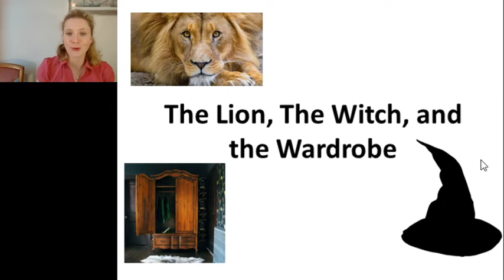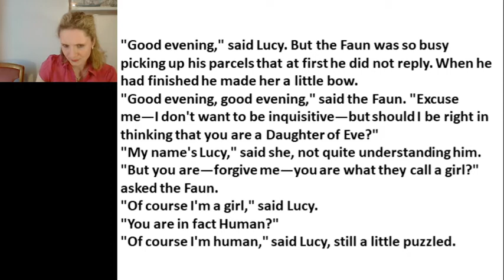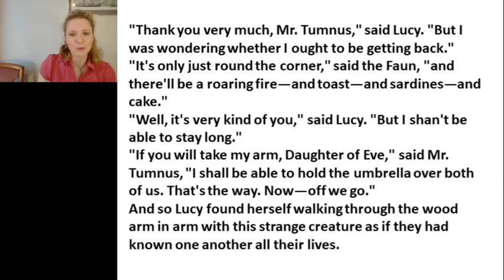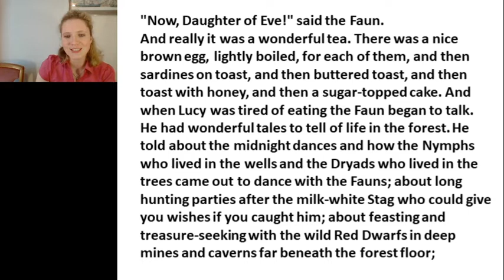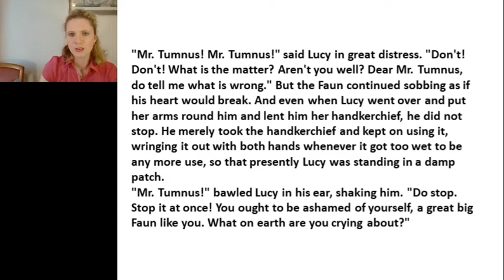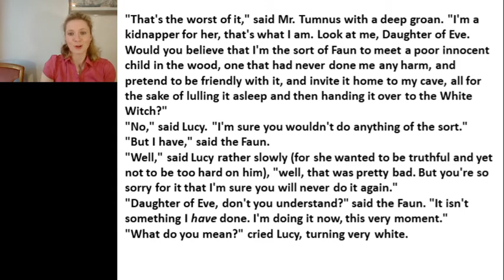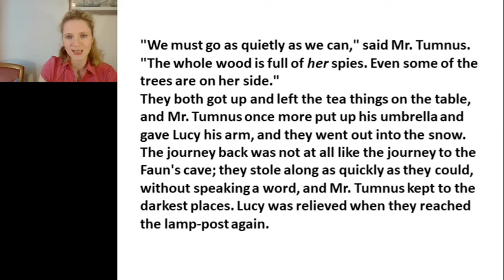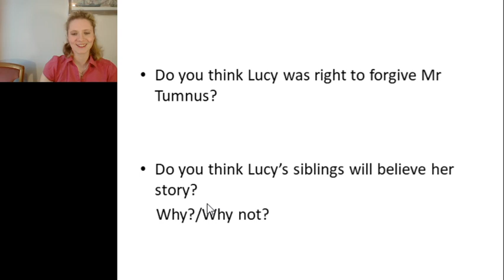Year 7 English 30/03/20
Chapter two!

Mr Tumnus' voice hurt my throat...